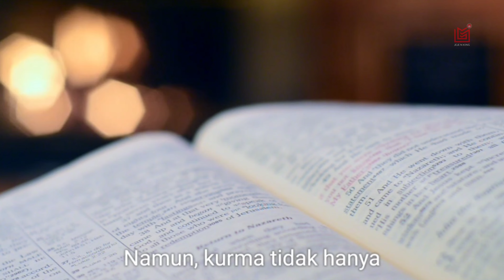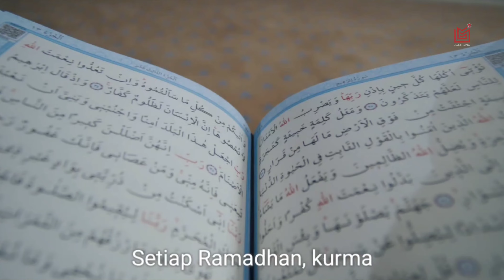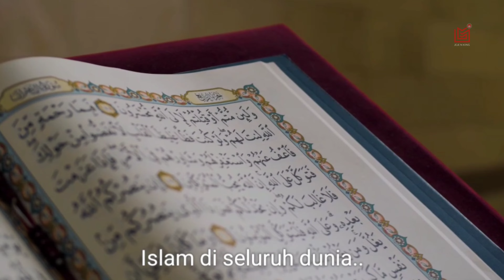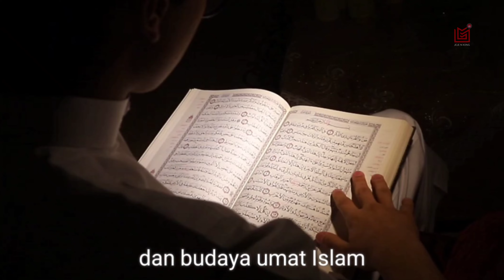Tom Lembong Bicara Ramadhan?: Simak & Teliti Ulasannya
Ramadhan adalah bulan suci yang dirayakan oleh umat Islam di seluruh dunia, ditandai dengan puasa, ibadah, refleksi, dan kebersamaan. Di antara banyak tradisi yang terkait dengan Ramadhan, konsumsi kurma memiliki makna khusus.

Kurma adalah makanan pokok selama Ramadhan. Buah manis dan bergizi ini dikenal karena sifatnya yang meningkatkan energi, sehingga menjadi pilihan yang ideal untuk berbuka puasa. Kurma tidak hanya lezat tetapi juga kaya akan nutrisi penting seperti serat, vitamin, dan mineral, sehingga menjadi pilihan sehat untuk sahur atau berbuka puasa.

Salah satu alasan mengapa kurma sangat dianjurkan selama Ramadhan adalah karena kaitannya dengan Sunnah Nabi Muhammad. Diceritakan bahwa beliau akan berbuka puasa dengan kurma, mengikuti tradisi banyak nabi sebelumnya. Praktik ini melambangkan pentingnya kesederhanaan dan rasa syukur dalam agama Islam.

Selain itu, kurma memberikan sumber energi yang cepat, membantu mengembalikan energi tubuh setelah seharian berpuasa. Mereka juga membantu menjaga kadar gula darah, yang dapat fluktuatif selama puasa. Hal ini membuat kurma menjadi pilihan yang sangat baik untuk diet seimbang dan bergizi selama Ramadhan.

Halo Sahabat Jeje N King.
Setiap Ramadhan, kurma muncul sebagai buah yang sangat dihargai dan dikonsumsi oleh umat Islam selama bulan puasa. Ada beberapa alasan mengapa kurma menjadi sangat populer selama Ramadhan:

1. Tradisi Sunnah: Konsumsi kurma saat berbuka puasa mengikuti Sunnah Nabi Muhammad. Beliau biasa memulai berbuka puasa dengan memakan kurma, yang kemudian diikuti dengan minum air putih. Ini adalah tradisi yang dihormati oleh umat Islam di seluruh dunia.

2. Kandungan Gizi: Kurma mengandung nutrisi yang sangat baik, termasuk serat, gula alami, vitamin, dan mineral seperti potassium, magnesium, dan zat besi. Ini membuat kurma menjadi makanan yang ideal untuk mengembalikan energi setelah berpuasa sepanjang hari.

3. Mengatasi Hipoglikemia: Setelah berpuasa seharian, kadar gula darah dapat turun. Konsumsi kurma yang kaya akan gula alami dapat membantu mengatasi hipoglikemia (penurunan kadar gula darah) dan meningkatkan energi dengan cepat.

4. Melestarikan Tradisi: Penggunaan kurma selama Ramadhan juga merupakan bagian dari tradisi dan budaya umat Islam yang telah berlangsung selama berabad-abad. Ini menjadi simbol kebersamaan dan solidaritas umat Islam di seluruh dunia selama bulan yang penuh berkah ini.

Dengan alasan-alasan ini, kurma menjadi buah yang sangat dihargai dan umum dikonsumsi selama Ramadhan, tidak hanya sebagai makanan yang enak tetapi juga sebagai bagian dari ibadah dan tradisi yang kaya makna.